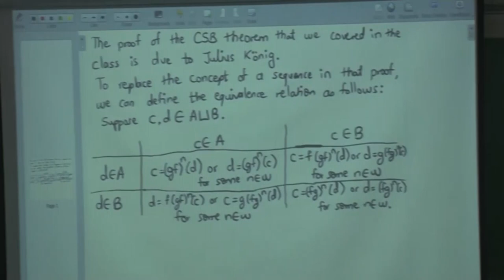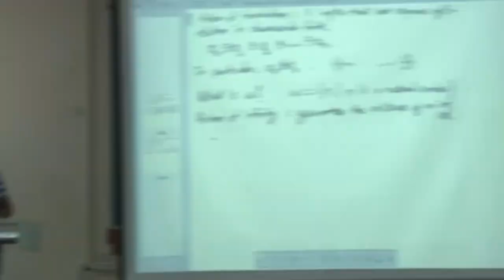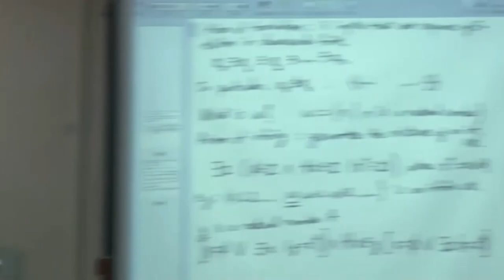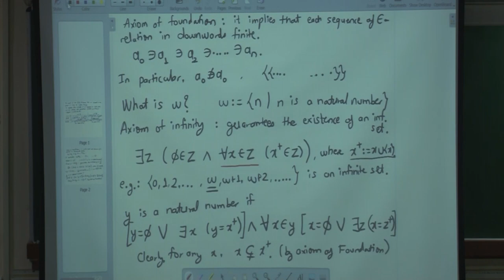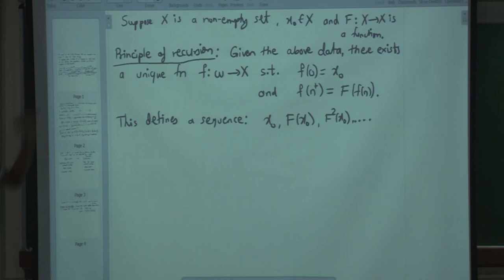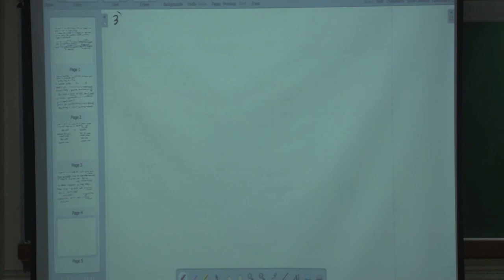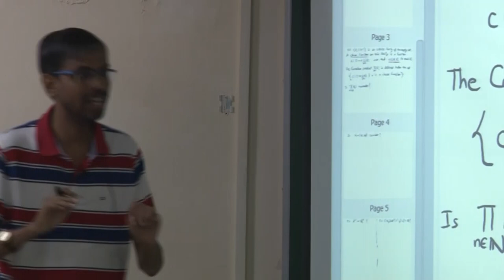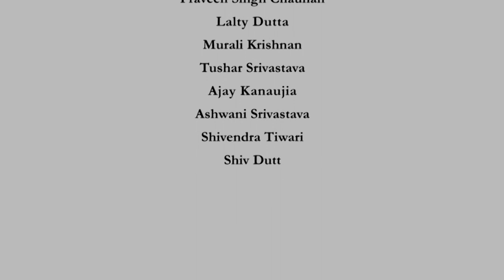Natural Numbers in ZF Set Theory